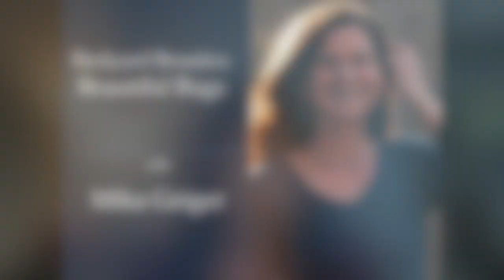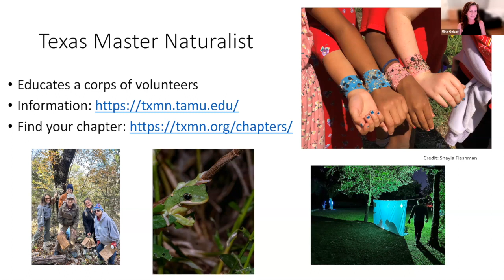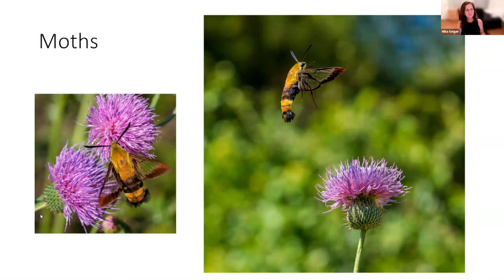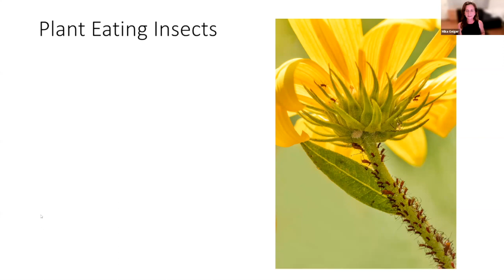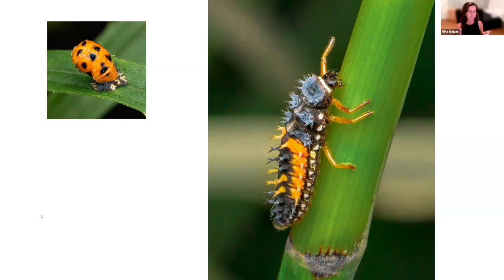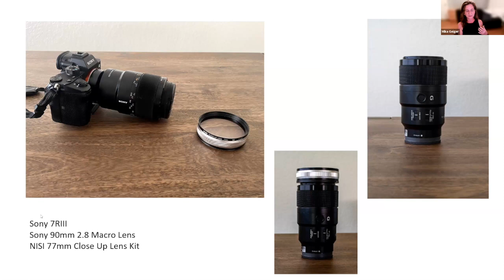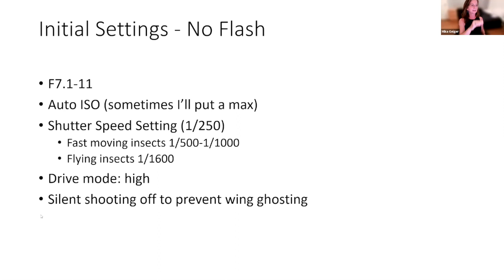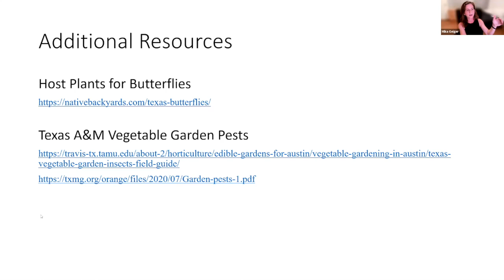Backyard Beauties: Beautiful Bugs with Mika Geiger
Join us as we discover the grace and allure of Texas bugs.  Macro photographer, Mika Geiger will discuss the surprisingly varied world of insects that live in your backyard and beyond, and why you want to welcome (most of) them and photograph all of them.

We'll examine the roles these insects play in a healthy environment and ways you can support their diversity. From pollinators to beetles, these tiny creatures make gorgeous subjects for photography. Mika will share techniques and tips to help you highlight their often overlooked beauty.

Texas Women Photographers ⭕️

This is a WOMEN-only monthly meetup for Texas Women Photographers Circle on Facebook.

We meet the 1st Thursday of each month. You can find the list of upcoming speakers and join any of our meetups at by using this link:

Linda is a Texas-based nature and landscape photographer and the host of the "Happiness Hour" a weekly photography webinar via Zoom every Wednesday.